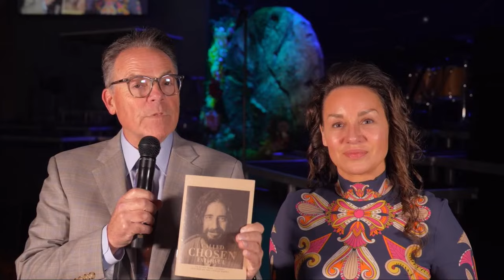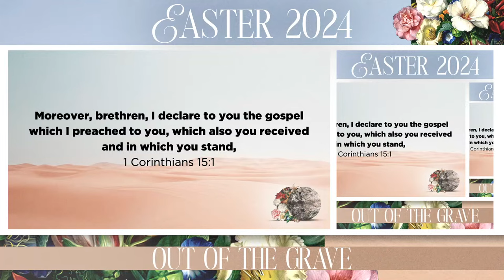Christ, The Cross, and Cake Mix | Pastor Tyler Walea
He is Risen!!  Join Us Live!